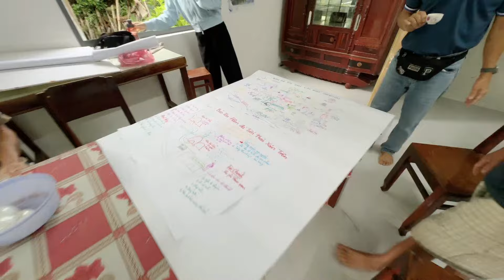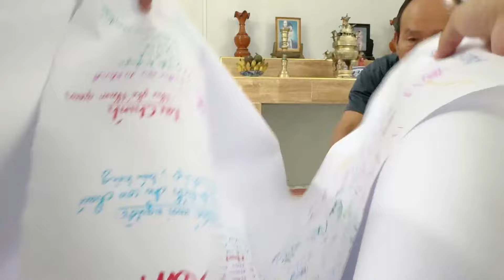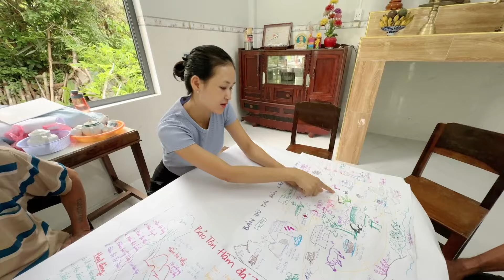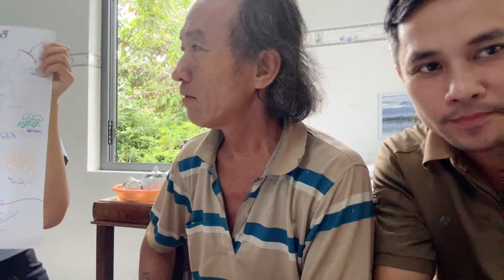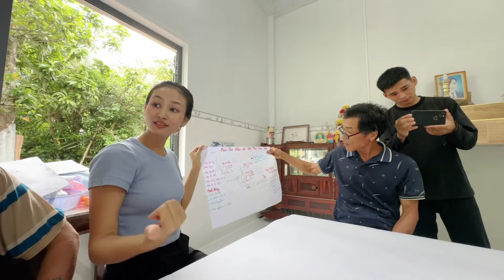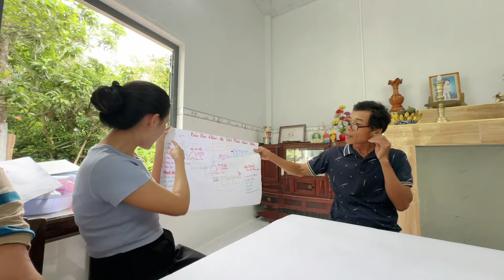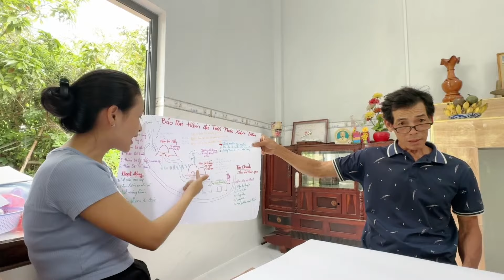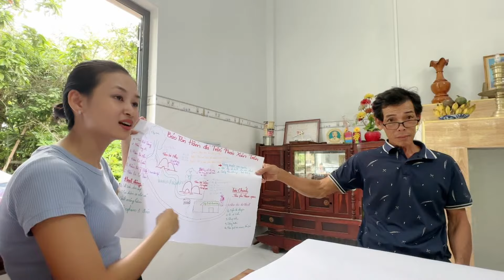Xóm Trên, Nhà Chú Cư, Cô Gá, Chú Tượng